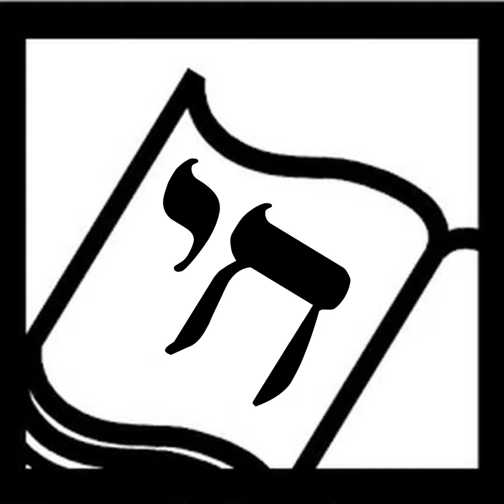Tribalism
Are you a member of the tribe? Which tribe? What is a tribe, anyway? We take a look at the Klezmer Company Orchestra's CD "Beyond the Tribes," the documentary film "The Tribe," and a book by photographer Rafael Goldchain, "I Am My Family."